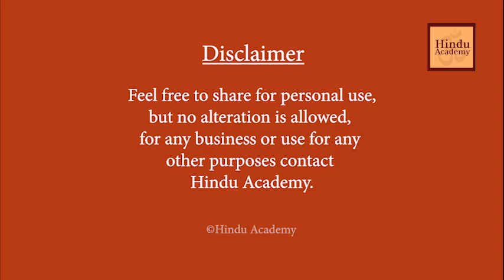Is Hinduism a nontheistic religion?